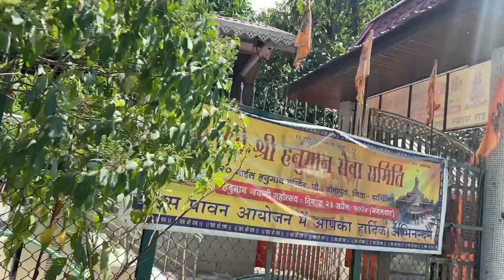Maita gharko vlog part 2 ll mero favourite daal ko recipe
Maita gharko vlog part 2ll mero favourite daal ko recipe 😊mungpoo